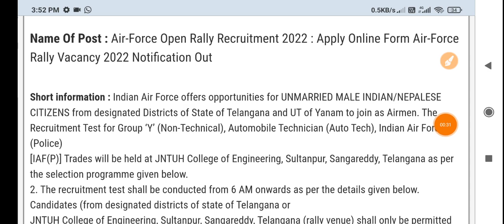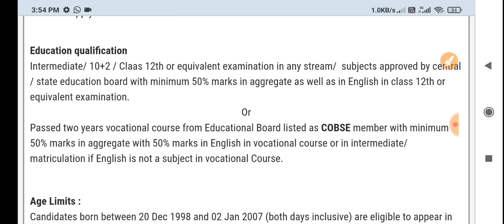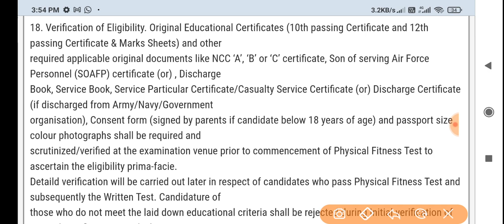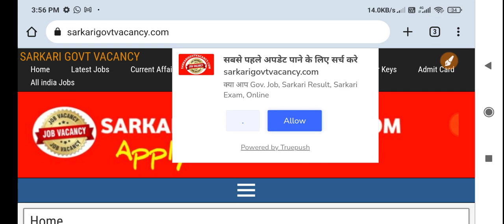Indian Airforce Non Technical Rally भर्ती 2022, Airforce New Rally Vacancy 2022 Notification Out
☑️Join
☑️ Coast Guard SCIENCE Class link ⬇️